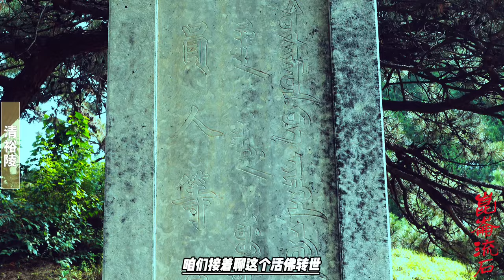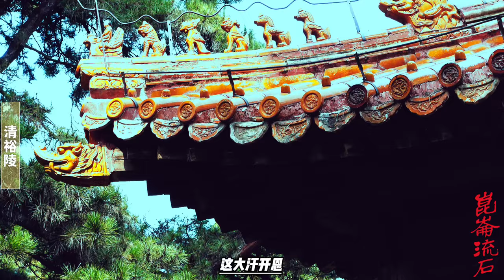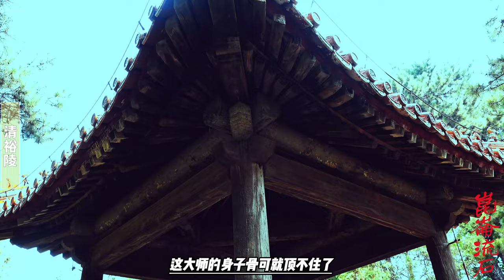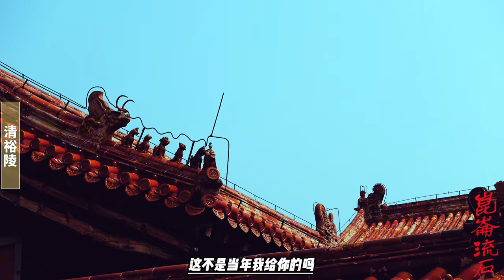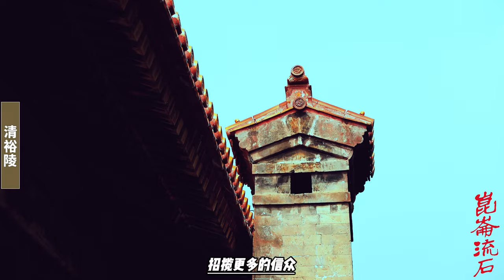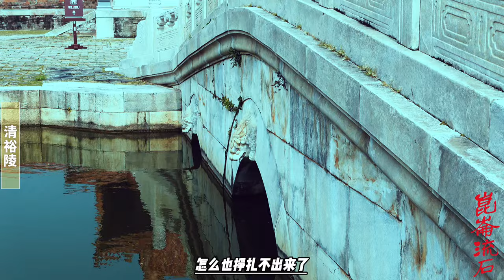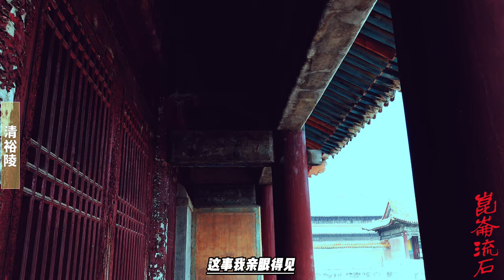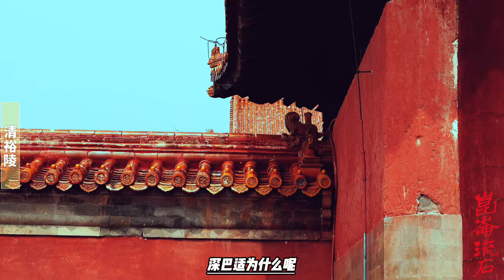噶玛噶举派举行的第一次活佛转世：传奇背后的精心编织与传承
8 年后，几人带着一个男孩来到楚布寺，男孩从容坐上法座，认出邬间巴手中法器，邬间巴确认其为噶玛拔西的转世。1292 年，男孩正式出家，受沙弥戒，取名让炯多吉，成为噶玛噶举派的第三世活佛。让炯多吉五岁坐床，元顺帝封其诸多封号，宗教与政治紧密相连，第一次活佛转世宣告成功，具备了合法性。